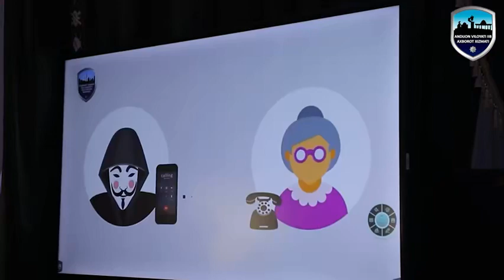Andijonda inspektor-psixologlar uchun o‘quv yig‘ini boshlandi